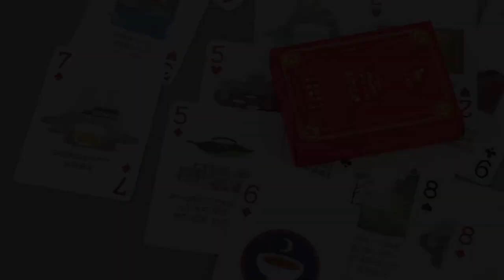Printing Tea Educational Flashcards for Enhanced Learning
☕ Dive into the world of tea like never before with our innovative educational flashcards! 🌿 Whether you're a novice tea enthusiast or a seasoned connoisseur, these flashcards are your ultimate companion for enriching your tea journey.

📚 Explore a comprehensive range of topics, from tea types and origins to brewing techniques and flavor profiles. Each flashcard is meticulously crafted to provide bite-sized chunks of information, making learning about tea both engaging and effective.

🌱 Immerse yourself in the fascinating history and cultural significance of tea from around the globe. From the lush tea gardens of Asia to the traditional tea ceremonies of Japan, these flashcards offer a rich tapestry of knowledge to explore.

🍵 Master the art of brewing with step-by-step guides and insider tips from tea experts. Whether you prefer delicate green teas or robust black blends, these flashcards will empower you to brew with confidence and precision.

🎓 Perfect for tea enthusiasts, students, or anyone looking to expand their horizons, our educational flashcards are a must-have addition to your learning toolkit. Transform your tea knowledge and elevate your tea-drinking experience with each card you flip.